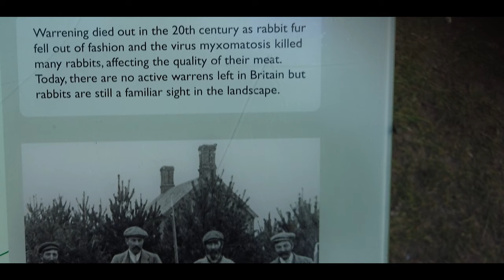Thetford Norfolk Priory | Warren Lodge | historical document | part2 | 4k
NORFOLK THETFORD WARREN LODGE#PRIORY#DOCUMENT 2021#4K#

Today I would like to show you quite a bit of Norfolk history. We will see Thetford Priory All Seasons and Warren Lodge. All movie made of dji mavic air, mavic mini 2, lumix fz1000 and dji osmo pocket below you will find links to shopping for each item.

Witam wszystkich 🙌🙌🙌🙌 Jak się masz
Dziś chciałbym Wam pokazać trochę historii Norfolk. Zobaczymy Thetford Priory All Seasons i Warren Lodge. Wszystkie filmy wykonane z dji mavic air, mavic mini 2, lumix fz1000 i dji osmo pocket poniżej znajdziesz linki do zakupów dla każdej pozycji.

Many thanks to Steve O'Neill for the music, I leave links to his production on the soundcloud below.